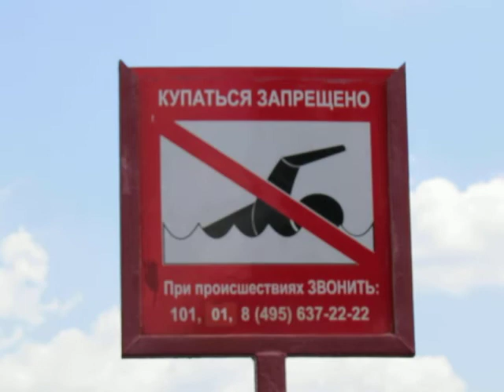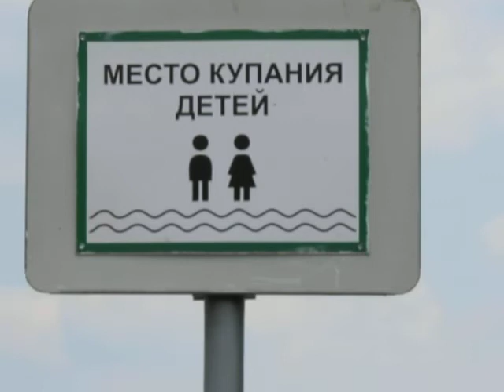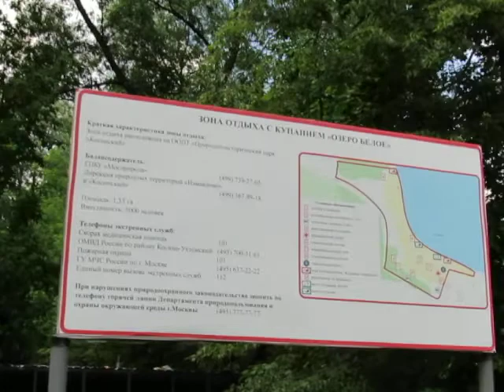Beloye Beach, Moscow, Russia